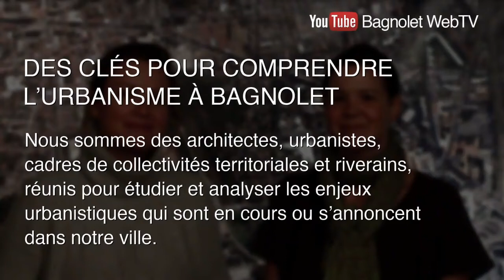MODIFICATION PLU #5 /// PLU BAGNOLET ENQUETE PUBLIQUE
Dans le cadre de l'enquête publique qui se tiendra jusqu'au 9 octobre 2013 à Bagnolet, des modifications du PLU ont été sollicité par le Maire Marc Everbecq. La modification présentée et analysée ici est la #5. elle concerne la levée partielle de constructibilité limité du secteur Gallieni. En résumé : tout ce secteur doit faire l'objet d'une étude urbanistique globale pour une durée de 5 ans. Cette modification de PLU est sollicitée UNIQUEMENT pour levée cette obligation sur une parcelle et permettre un projet immobilier. Il n'y a pas de justification cohérente à cela.. et une fois encore le maire ajuste le PLU pour des opérations privées unique sans aucune vision d'ensemble...